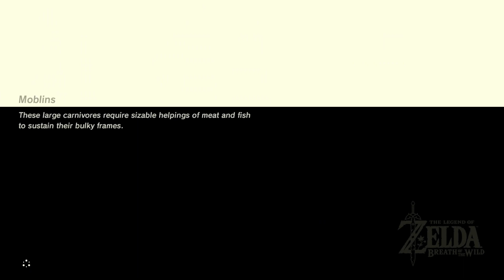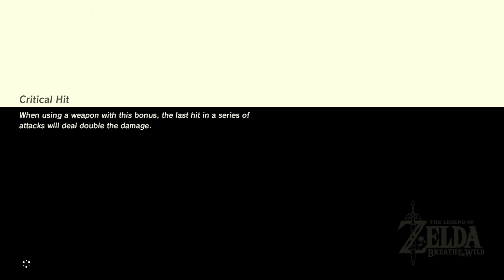finally completing all shrines, part 2